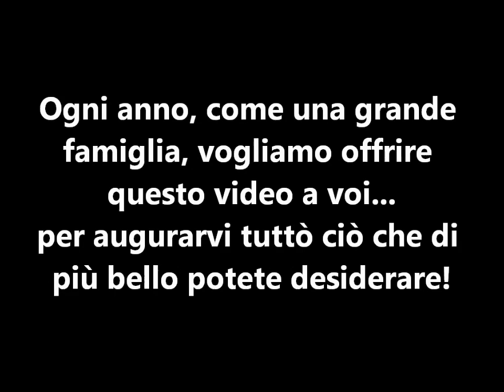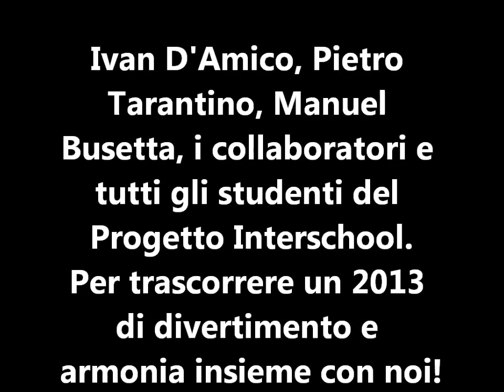Gli Auguri di Buone Feste dall'Ambiente Interschool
Ogni anno, come una grande famiglia, vogliamo offrire questo video a voi...
per augurarvi tuttò ciò che di più bello potete desiderare!
Ivan D'Amico, Pietro Tarantino, Manuel Busetta, i collaboratori e tutti gli studenti del Progetto Interschool.
Per trascorrere un 2013 di divertimento e armonia insieme con noi!